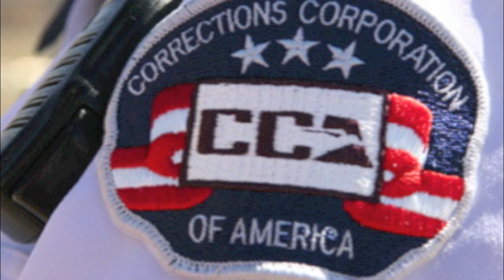Sound Money Podcast Interview of Max Keiser Part 2 (05-22-11)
This interview was conducted on Sunday, May 22nd 20011 and is approximately one hour long. During the interview, Max addresses my questions on the inflation/deflation debate, the sovereign debt crisis in Europe, the status of the precious metals bull market, copy write law and much more. It is an information packed interview, so enjoy!